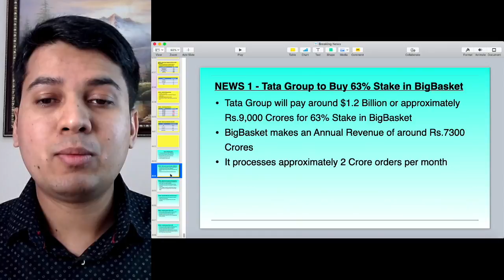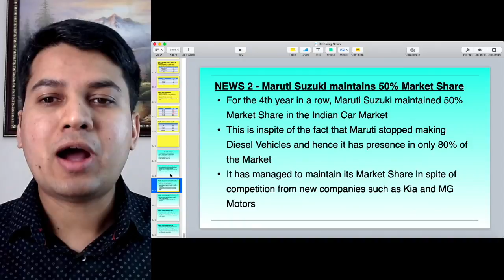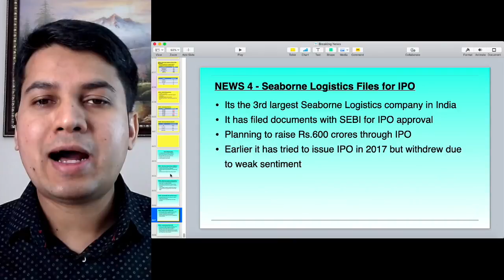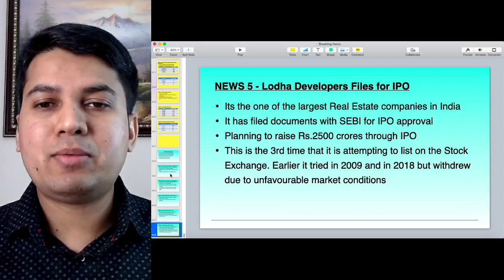ಬ್ರೇಕಿಂಗ್ ನ್ಯೂಸ್ - 17 Feb 2021 | Dr.Bharath Chandra & Mr.Rohan Chandra